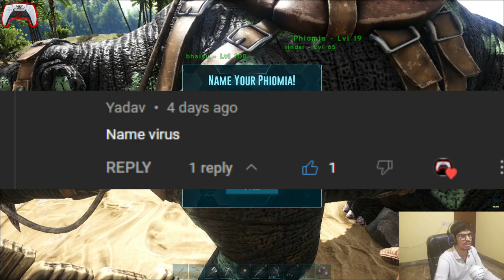Time To Evolve | Ark Survival Gameplay #8 | Gamer Heartbeat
ark
ark survival
ark survival evolved
syntac ark
ark letsplay,
dinosaur
dinosaurs,
dino,ark 100 days,
Surviving 100 Days in Hardcore ARK Survival Evolved,
ark hardcore
ark 100 days survival
I survived 100 days,ark episode 1
ark ep1
syntac 100 days,
ark 100 days on the island
minecraft 100 days
100 days of ark
100 days in ark survival
ark
100 days challenge
gamer
heartbeat
gamer heartbeat
techno gamerz
mythpat
slay pop
live insaan
beastboyshub
carry is live
ark
ark survival
ark survival evolved
the island
survival
surviving
crafting,
open world
dinosaurs
dinos
new
series
ep1
getting started
taming
building
game
gaming
gamer
pc
steam
early access
ps5
xbox
nintendo
 switch
mobile
android
 iOS
glock9
neebs
neebsgaming
Ark
ark survival evolved
ark survival
evolved modded
modded ark
ark hardcore